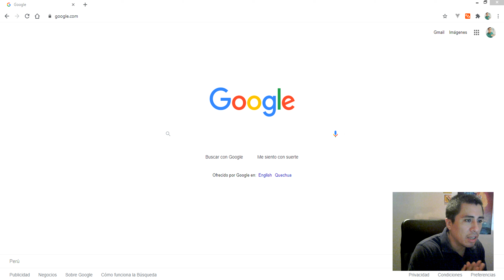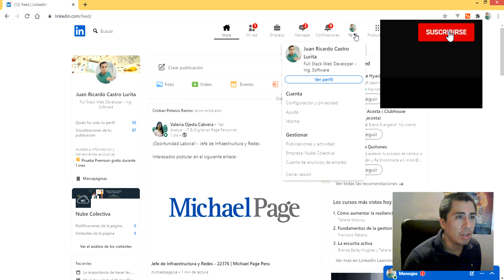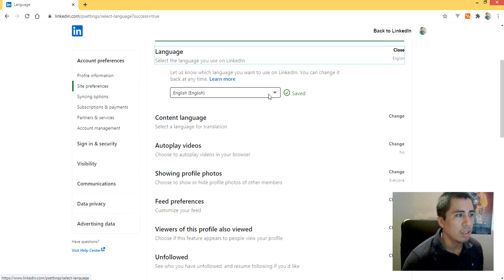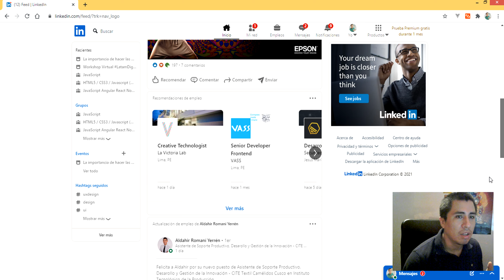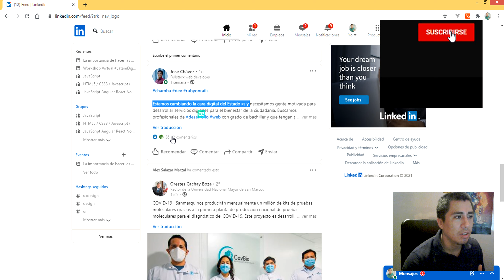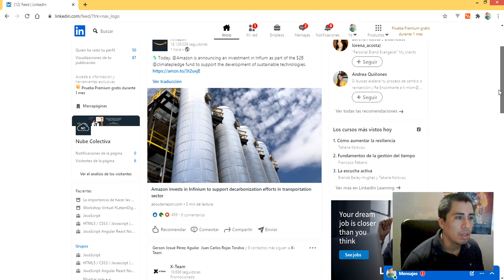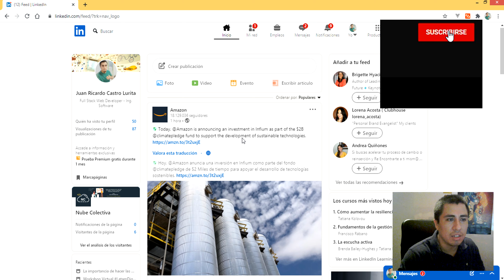Como Traducir el Contenido de las Publicaciones en Linkedin a un Determinado Idioma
En este video te enseño a Como Traducir el Contenido de las Publicaciones en Linkedin a un Determinado Idioma y otros detalles.